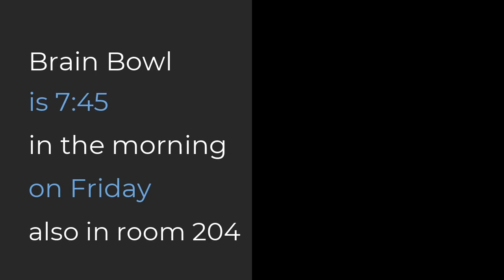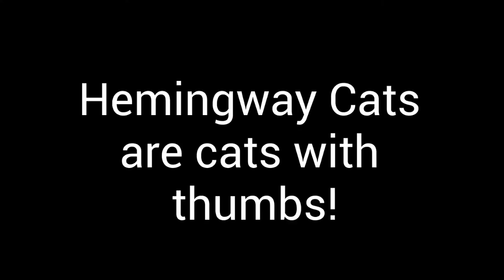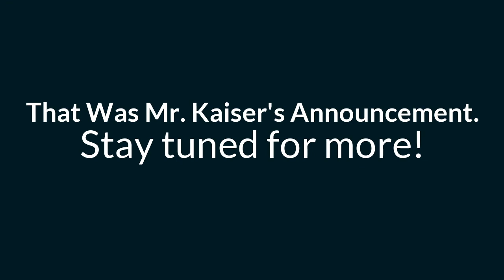9 13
Video Announcements 9/13